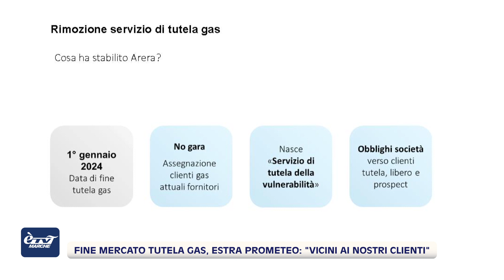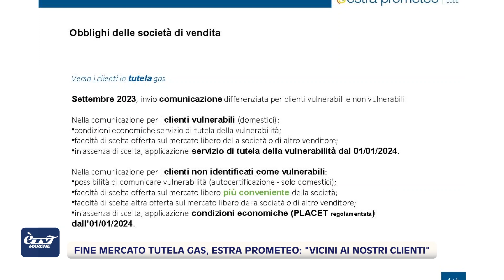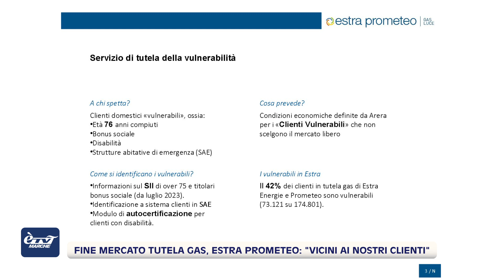E'TV Fine mercato tutela gas, Estra Prometeo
RubricheMARCHE FLASHVideo
Fine mercato tutela gas, Estra Prometeo: “Vicini ai nostri clienti”
Tutto cambia, dal primo gennaio 2024, con la fine del mercato di tutela del gas come stabilito dall'Autorità di regolazione per energia, reti e ambiente. Nulla cambia, nel rapporto tra Estra Prometeo e i suoi clienti, nel rispetto del principio di vicinanza che lega la società di fornitura di luce e gas a territorio, famiglie e imprese.